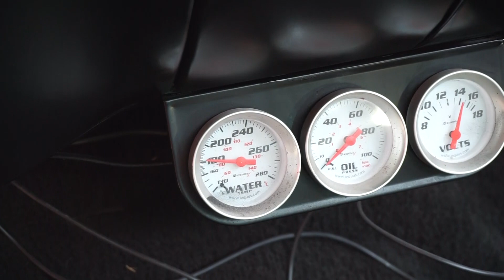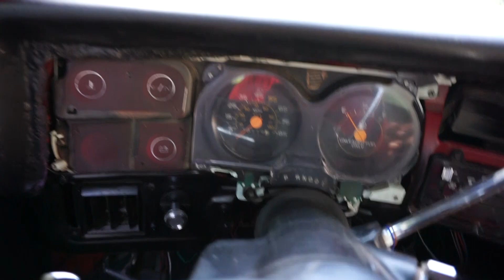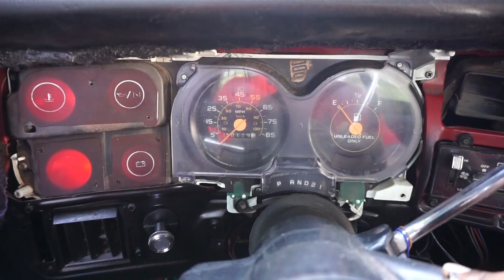THE TRUTH ABOUT WHY MY CHEVY C10 DOESN'T RUN AND DRIVE! (WITH A BRAND NEW ENGINE)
WELCOME TO THE TNT GARAGE CHANNEL!
THANKS YOU GUYS FOR TUNING INTO ANOTHER TNT GARAGE VIDEO!!

IN THIS VIDEO WE WILL BE TACKLING A COOLING ISSUE AND A BAD U JOINT TO GET MY CHEVY C10 BACK ON THE ROAD!! HOPE YOU ENJOY!!

GOD BLESS!!

1970 chevy c10 for sale,chevy c10 for sale craigslist,1972 chevy c10,chevy c10 1970,chevy c10 1969,chevy c10 stepside,chevy k10,
1965 chevy c10 for sale,1986 chevy c10 custom deluxe,1986 chevy c10 parts,1986 chevy c10 for sale craigslist,1986 chevy c10 stepside,1986 chevy c10 long bed,1986 chevy c10 engine,
1986 chevy truck value,1986 chevy k10 for sale,1972 chevy c10 front suspension rebuild kit,chevy 350 performance rebuild kit,c10 front suspension kit,c10 control arm rebuild,84 c10 front end rebuild kit,chevy c10 suspension upgrade